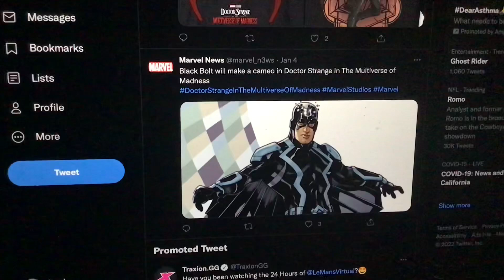Black Bolt will make a cameo in Doctor Strange In The Multiverse of Madness